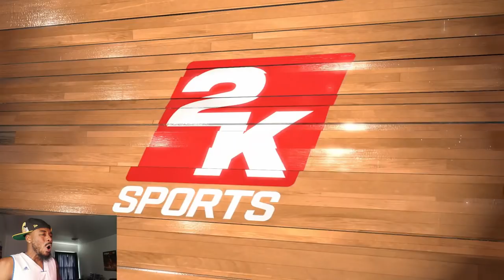Lonzo Ball and Brandon Ingram Tribute! NBA 2K19 Play Now Online Gameplay!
UPLOADS 3 TIMES A WEEK (SOMETIMES MORE)

BEATS: Future - Married to the Game Instrumental
Young Dolph - PWYB Instrumental
HollywoodSin Beats - East